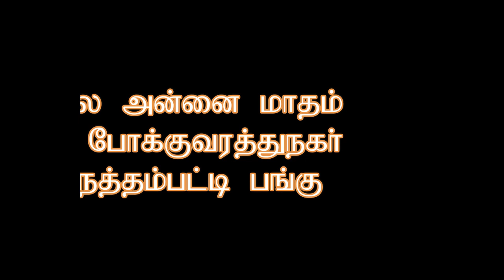matha matham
matha songs in tamil